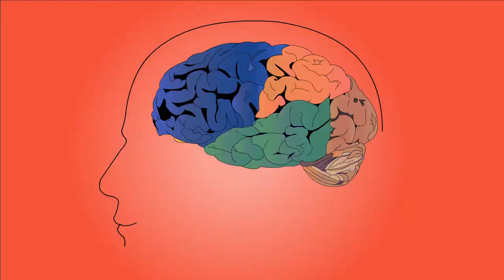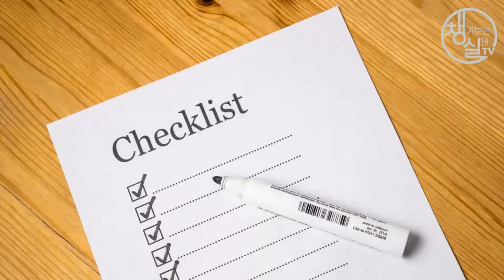[BabyBoomers'TV 038 ENG] Cognitive Behavioral TX reduces your BLUE!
50대, 60대 이상을 챙기는, 챙겨보는 실버TV입니다.

CBT can help you overcome your depression or depressive symptoms.